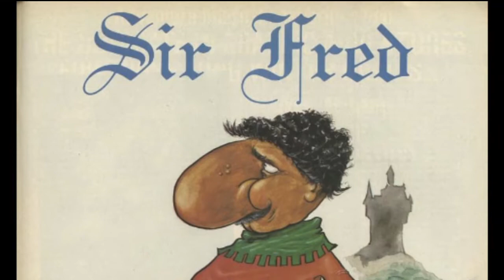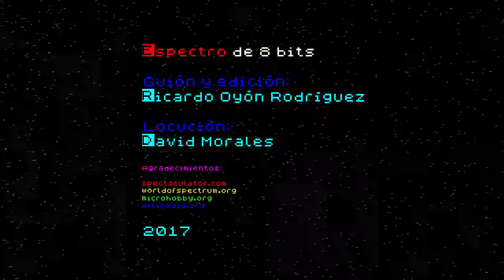Espectro de 8-bits presenta: Sir Fred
Acompáñanos en este viaje en el tiempo de vuelta a los años 80, en busca de los orígenes del ocio interactivo, cuando los juegos se cargaban desde cintas de cassette mientras nos comíamos el bocadillo de nocilla, hojeando el último número de la MicroHobby.

El silbido de las hojas con el viento del bosque se ve brutalmente interrumpido por la aparición de una figura solitaria entre el enramado de los arbustos. El aire cortante del norte amenaza con rasgar las vestiduras del gran caballero "SIR FRED". Su rabiosa preocupación por el rapto de la princesa que ama no aparece reflejada en su impertérrito semblante. Tan sólo se detiene un instante, un fugaz soplo para fijar, como una flecha, su mirada en los muros del castillo y apretar los dientes con desesperación.

Guión y edición:
Ricardo Oyón Rodríguez

Locución:
David Morales

Sir Fred -El remake-
CEZ RD | RETROWORKS (2005)

2017